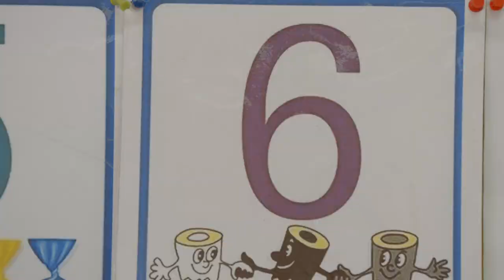Conoce las tutorías remotas, un programa para acelerar los aprendizajes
Las tutorías remotas logran potenciar la educación para acelerar los aprendizajes. Es por eso que se expanden por la región.
Llegamos al corazón de las comunidades más remotas en varios países, mejorando el desempeño académico y la autoconfianza de los estudiantes.

Conoce las tutorías remotas en este video y descarga la nueva publicación del BID: Multiplicar aprendizajes. Tutorías a distancia para potenciar la escuela